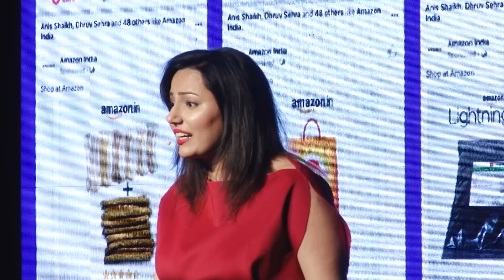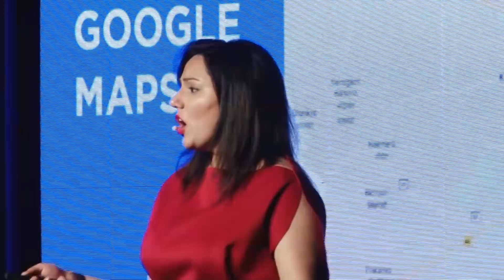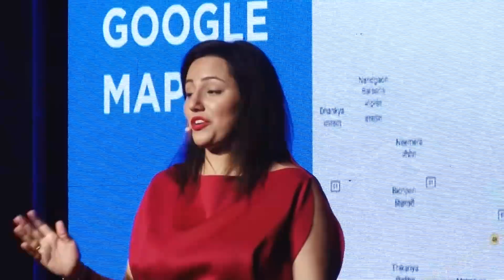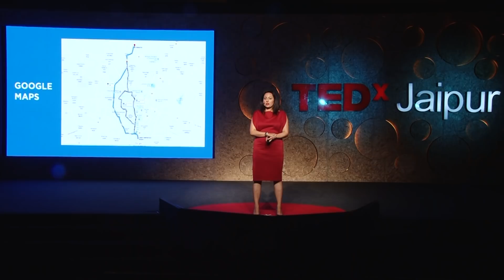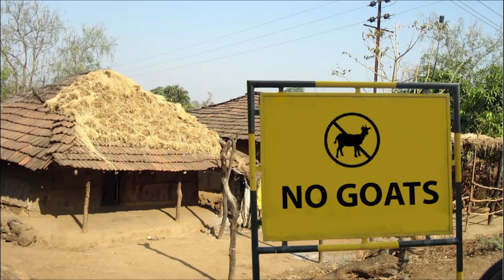Why are you Flesh, Bones & Data? | Ritu David | TEDxJaipur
From flesh and bones, humans in today's urban world have evolved into flesh, bones, and data. We are creating data that's building a new reality, changing the narrative of human existence. The future of food, education, travel, work, water, each and every thing is being re-conceived by data clouds surrounding us. While making the world easy with plenty of desired choices, it has also created a parallel loop of existence filled with fake news, privacy issues, and a whole load of information chaos. In this insightful TEDxJaipur Talk, data led experience designer Ritu David shares stories about the future we are stepping into with the data we breathe in. Data Led Experience Designer This talk was given at a TEDx event using the TED conference format but independently organized by a local community.